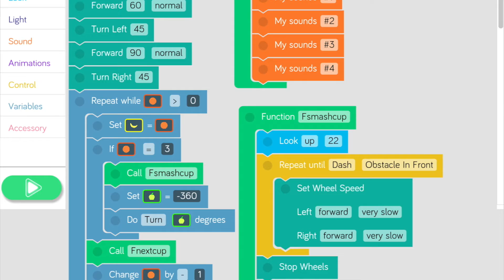Dashing Dots - Final Challenge 2018